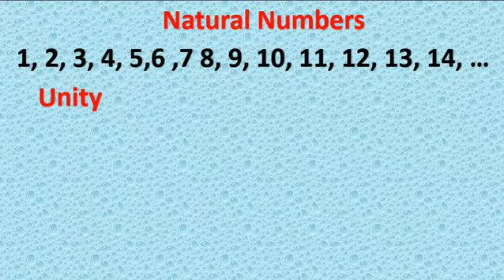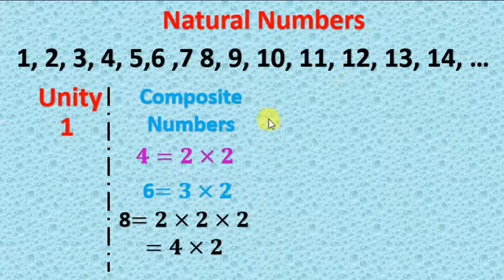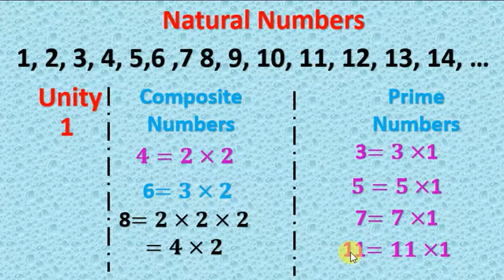Knowing numbers class 6th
Unity, prime number, composite number